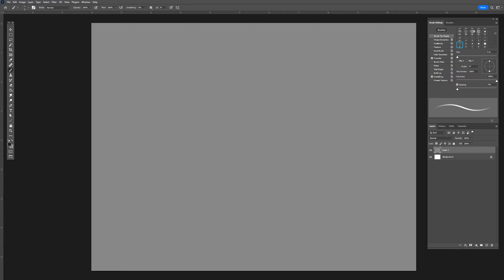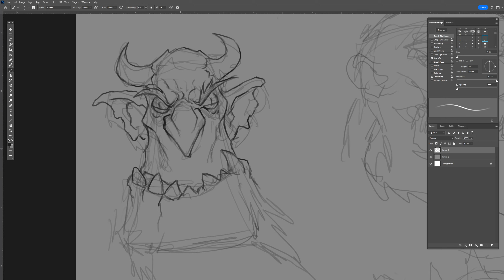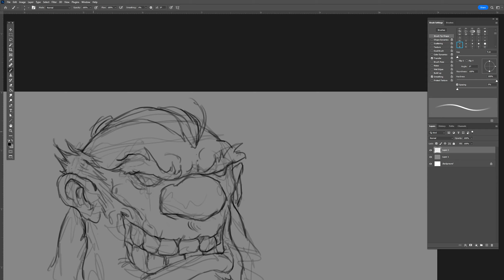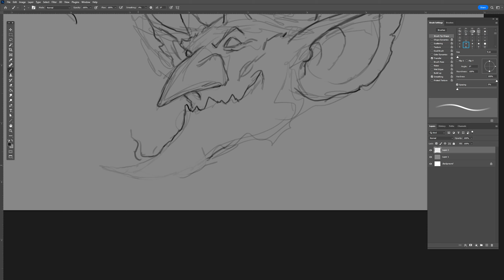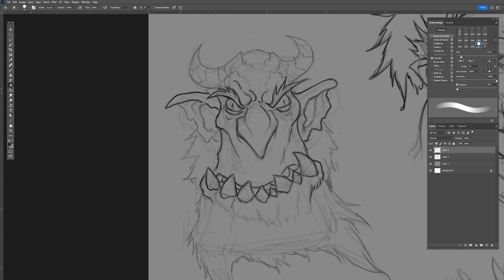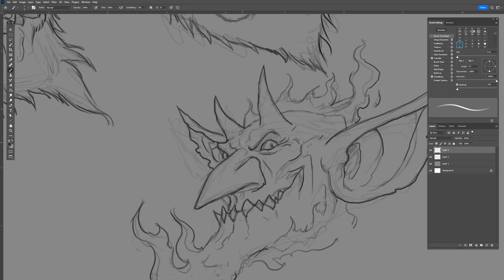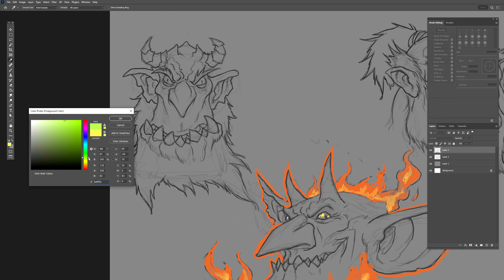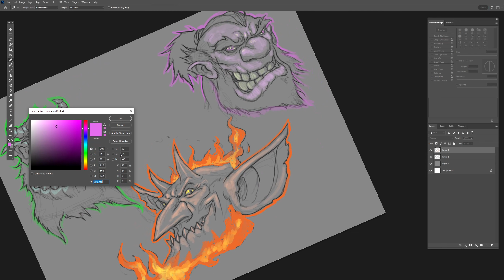SUNRISE WITH SAMWISE - Warm up sketches are a waste of time!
Gather round and listen to me rip on warm up sketches being a waste of time, but then come full circle about their usefulness, with some caveats.